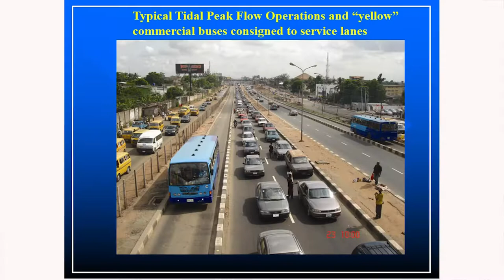LAGOS BRT IMPLEMENTATION LUTP I AND II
Implementation of the Bus Rapid Transit (BRT) Project in Lagos Nigeria under Lagos Urban Transport Project (LUTP) I & II